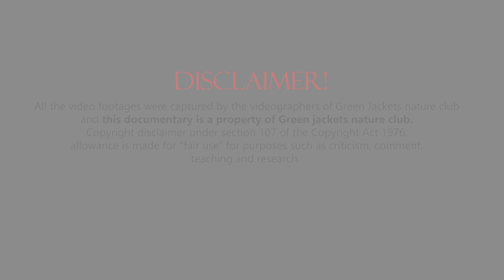Hump nosed viper (Hypnale hypnale) | Diyagama forest Sri Lanka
Hump nosed viper (Hypnale hypnale | පොළොං තෙලිස්සා/කුණකටුවා ) a snake belonging to the genus Viperidea, found in all other parts of the island except in the very high mountains (in Sri Lanka) , is a highly venomous snake.The color of the surface is gray, brown, orange... in several color ranges.